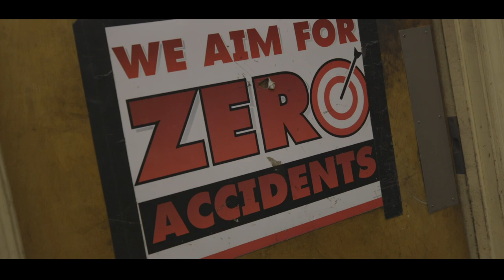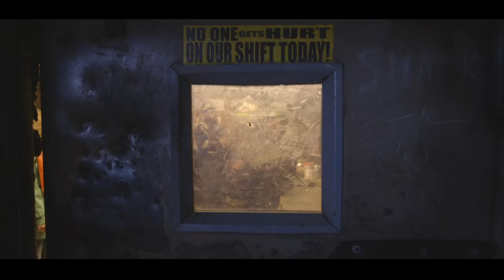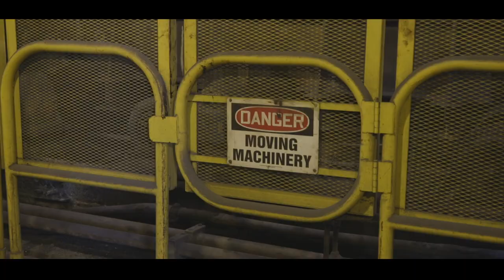NYS Safety Rap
Nucor Yamato Steel safety video by yours truly. B-Jay Dyer